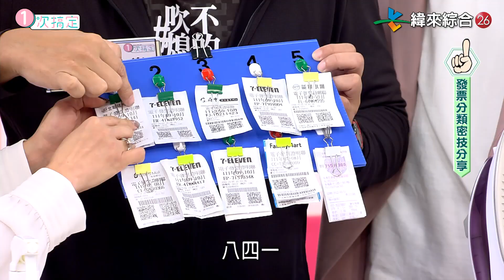老師在教快點學！整理發票密技~~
發票中獎是生活中的小確幸
但是整理起來卻很煩人
有個方法讓你輕鬆百倍！